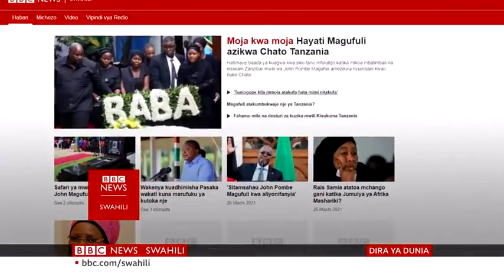BBC News Swahili video Mwili Wa Rais Magufuli Ukiwa unazikwa Matangazo ya Dira ya Dunia TV